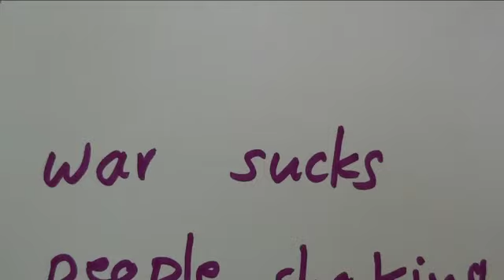Peacecamp Austria 2010 Part1/4